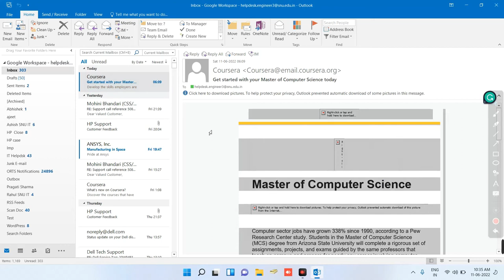How to Stop Microsoft Outlook From Receiving Duplicate Emails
how to Stop Receiving Duplicate Emails in Outlook
how to stop receiving duplicate emails in outlook 2016
Microsoft Outlook Issues and Problems